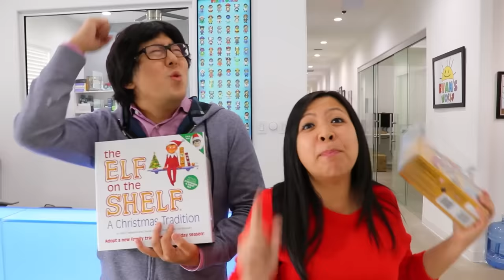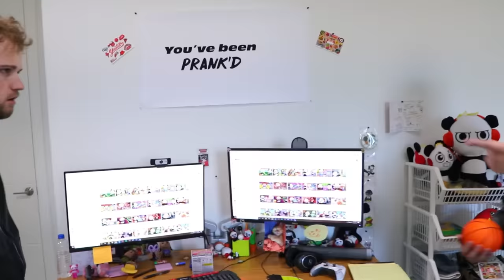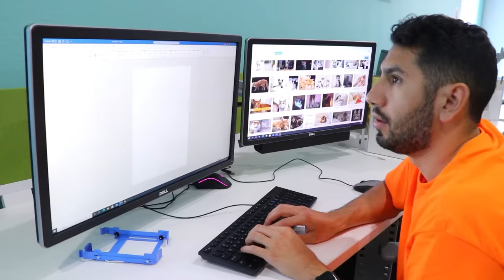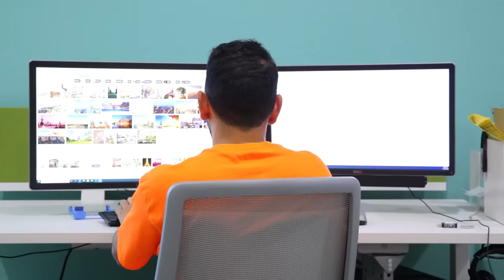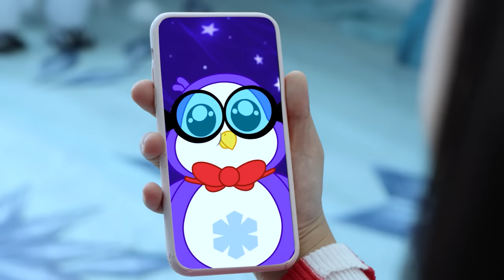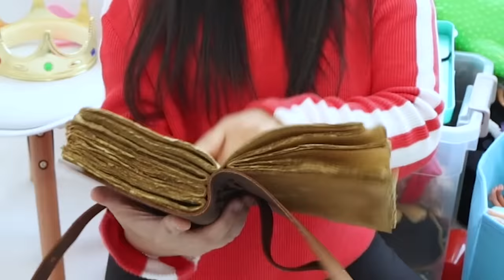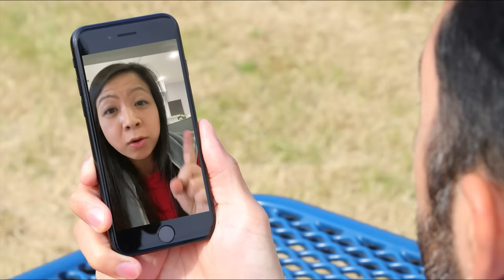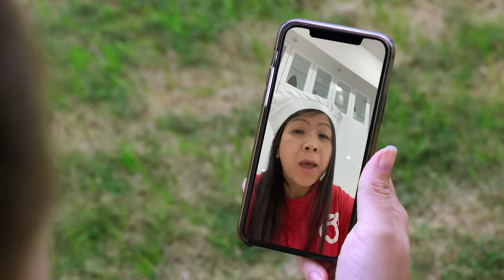Elf on the Shelf Caught on Camera and the BEST of Studio Space on Christmas!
Elf on the Shelf CAUGHT on Camera and the BEST of Studio Space on Christmas! What is your favorite YouTube Christmas Challenge? The Studio Space likes to do Christmas Pancake Art Challenge and Opening the weirdest items to buy as a Christmas Present from Amazon!